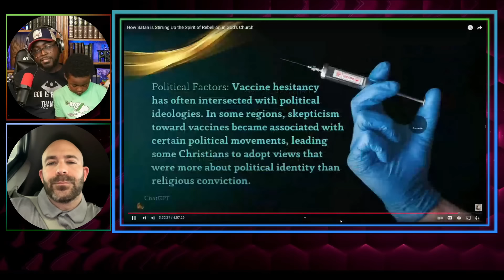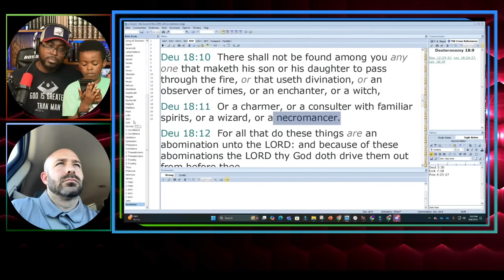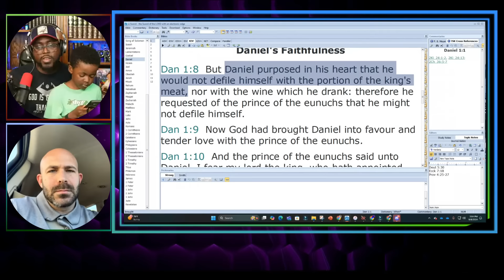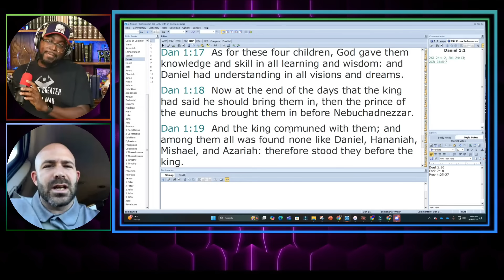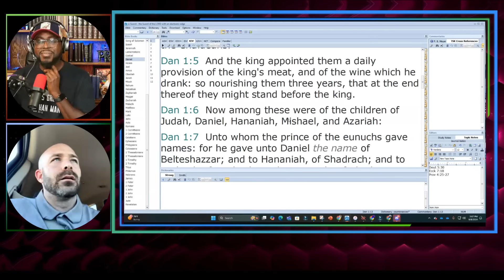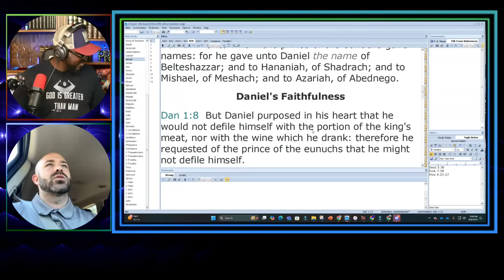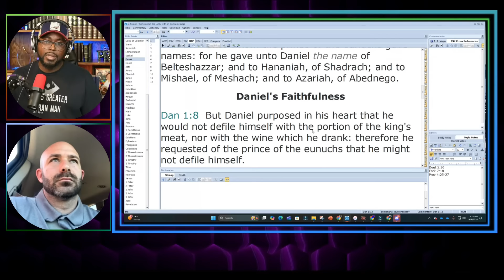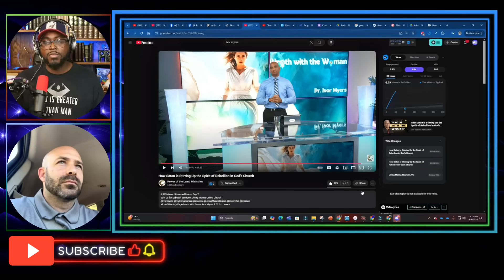Here is Why Pr. Ivor Myers is WRONG about Dr. Conrad Vine’s Recommendations.